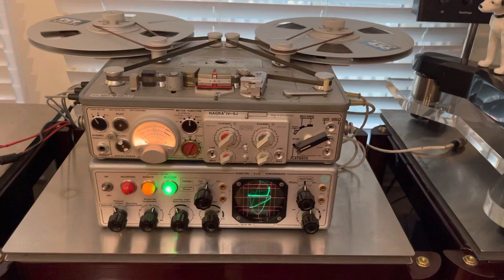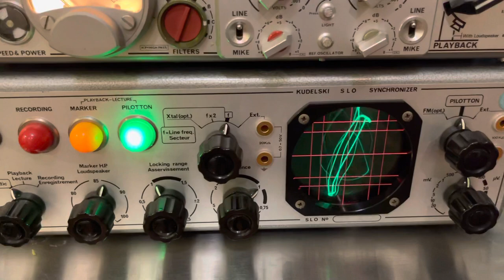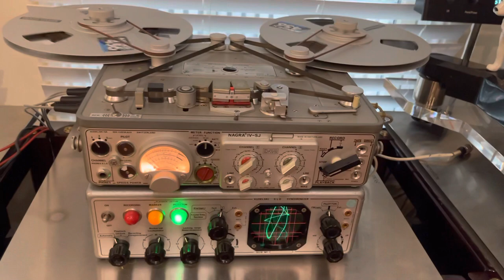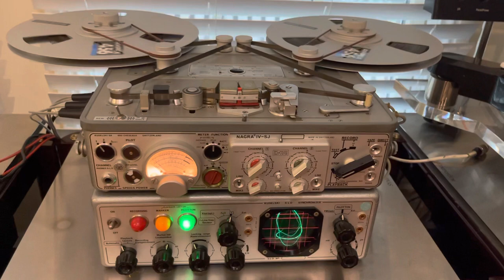Avantgarde Trio Basshorn Speakers + Nagra SLO synchronizer